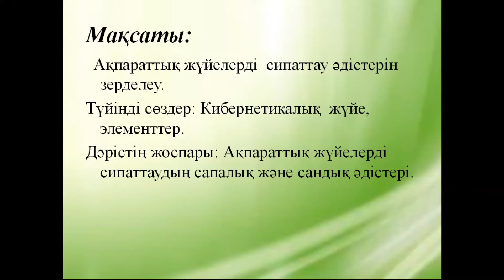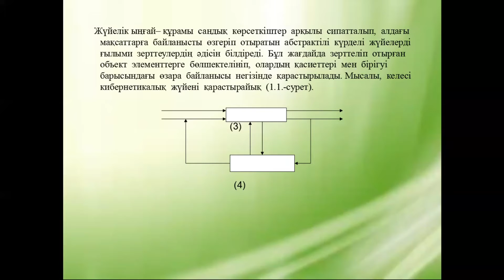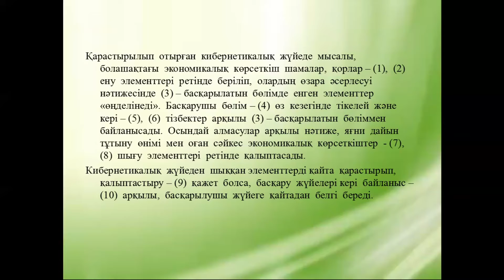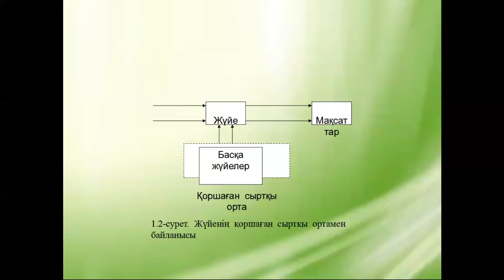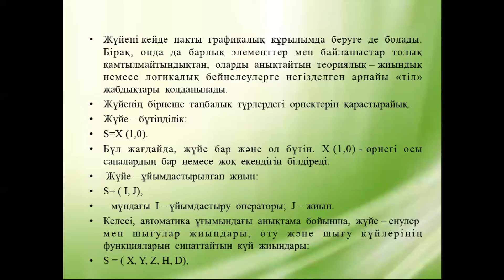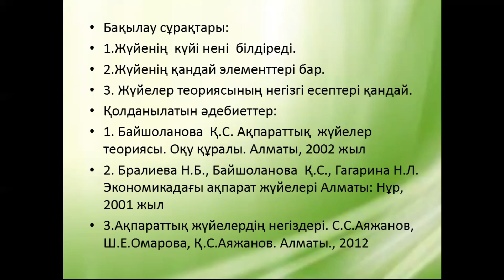КазУТБ-Семестр2-ИТ-Ақпараттық жүйе негіздері-лекция5-каз